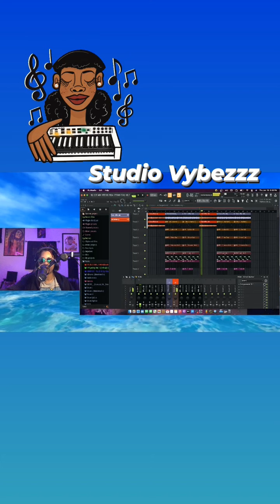trending trend flstudio21 fyp